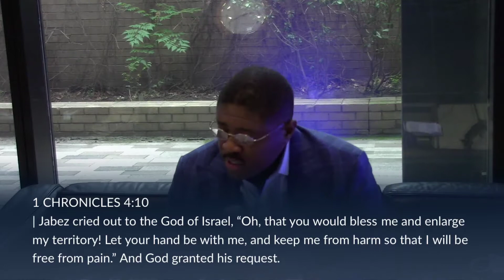BE SMART AND DO YOUR PART - PART 5